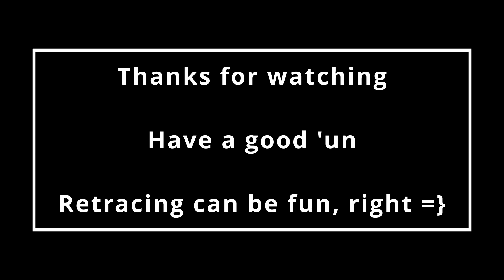Enemy skill harness | Final Fantasy VII (Remastered)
It's got to be something we all do, right? there's just some moves in this game you need on the can do list =}